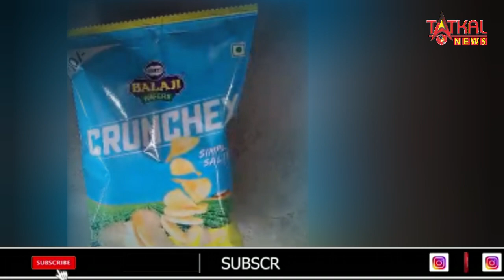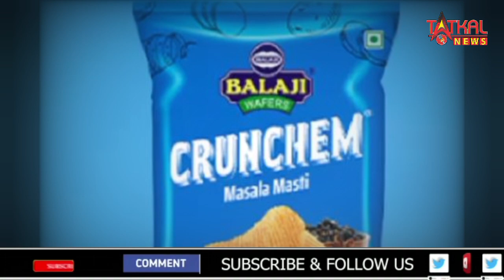सावधान: आइसक्रीम में अंगुली के बाद अब आलू चिप्‍स के पैकेट में मिला मरा हुआ मेंढक